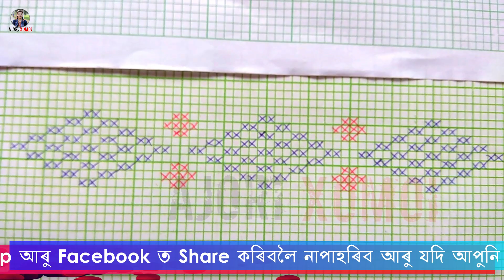fulor saneki graph | gamusa fulor saneki | buwa mekhela sador new design | ৰাভা ফুলৰ চানেকী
MY CAMERA TRIPOD
MY MIC
MY TRIPOD FOR MOBILE
MY VLOG GORILLA POD
MY LIGHT STAND (SOFTBOX)
MY MOBILE

About: Ajori Xomoi is a YouTube Channel. Where  You Will Find Recipes Video, Daily Life Vlogs, DIY Videos and New Assamese Traditional clothes collections Videos, New Video is Posted Regularly :)

Related Quarries:-
graph knitting paterns
graph design
fulor saneki
fulor saneki graph
mekhela sador fulor saneki
mekhela sador design
buwa mekhela sador new design
gamusa fulor saneki
gamusa fulor graph
phulor saneki
mising mekhela sador fulor saneki
fulr saneki
mising fulor saneki
fulor saneki mekhela sador
bua mekhela sador
fular saneki
assamese fulor saneki
graph flower design
fulor graph
saneki graph
sador mekhela design
saneki
full saneki
sador mekhela
assamese gamusa fulor saneki graph
New Assamese
RABHA FULOR SANEKI